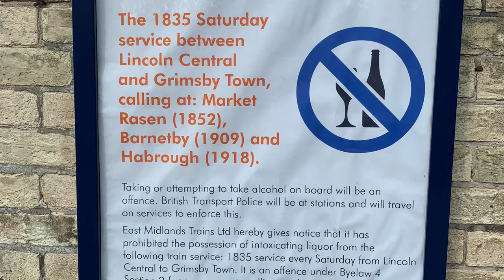Farewell East Midlands Trains (11th November 2007 - 17th August 2019)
𝐖𝐞 𝐡𝐚𝐯𝐞 𝐩𝐚𝐫𝐭𝐧𝐞𝐫𝐞𝐝 𝐮𝐩 𝐰𝐢𝐭𝐡 𝐔𝐊 𝐃𝐞𝐩𝐚𝐫𝐭𝐮𝐫𝐞 𝐁𝐨𝐚𝐫𝐝𝐬.